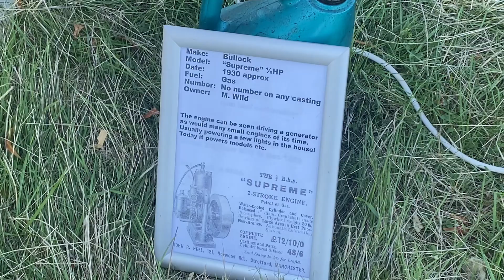Bullock Supreme 1/2HP engine 1930s